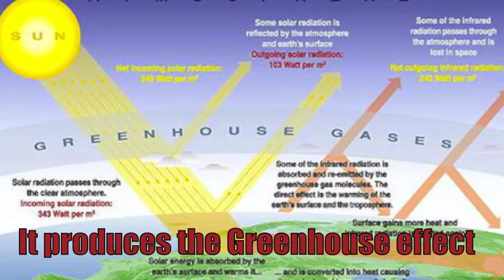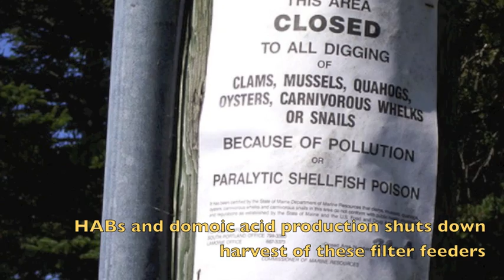Red Tide and Domoic Acid